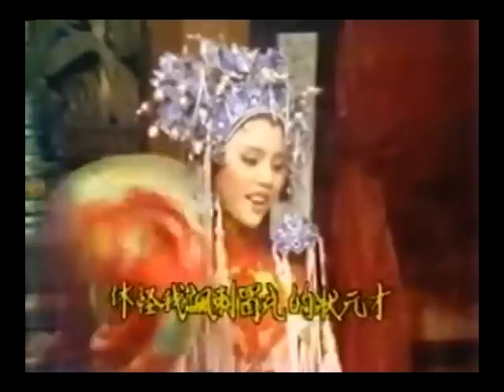孟麗君-孟麗君娶蘇映雪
孟麗君（葉青）新婚夜發現新娘是蘇映雪（狄鶯）

＊曲調名:走路調
O  S：麗君聞言喜在胸，好似絕處又逢生，相府千金是故友，放心大膽戲新娘，放心大膽戲新娘。

＊曲調名:都馬調
麗君: 榮蘭對我說根由，說她是映雪蘇姑娘，莫非投江梁相將她救，姊妹分別已三秋，本以為欺君罪名定，誰知絕處又逢生，今日重逢托天之幸，我本當上前來訴離情。
她一心要嫁皇甫郎，因何又嫁我酈明堂，看他如何來對我講，看她可認得我女扮男裝。
娘子真是美紅粧，果然堪配我狀元公，與我這才郎配鸞鳳，妳該感謝那月老公公。
映雪: 分明是孟氏女裙釵，口出戲言太不該，既然她故意做姿態，休怪我諷刺冒充的狀元才。
映雪: 人說酈狀元好人品，
麗君: 我相貌堂堂是人上人，
映雪: 可惜妳柳眉芙蓉面，宛如是一個女兒身，
麗君: 令尊曾經對我講，男生女相富貴無雙，
映雪: 我看你是凰不是鳳，欺君大罪你難承當，
麗君: 說我欺君妳也欺君，妳嫁國舅冒充孟麗君，
映雪: 都怪小姐無情份，不該私自啊. 離家門。